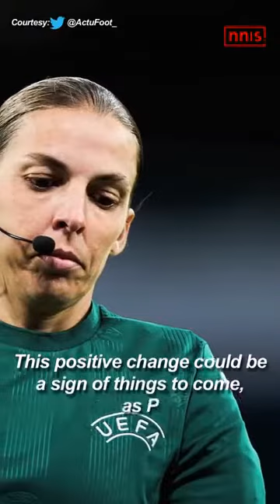QATAR WORLD CUP 3 WOMEN REFEREES MAKE HISTORY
Stephanie Frappart will be joined by Neuza Back, of Brazil, and Karen Diaz Medina, of Mexico as the two lineswomen who will support the Frenchwoman.